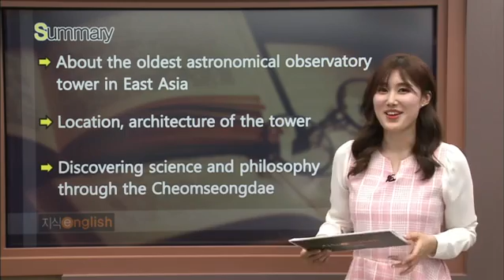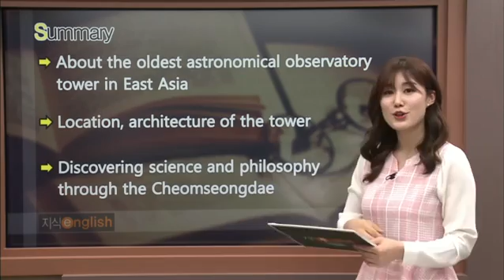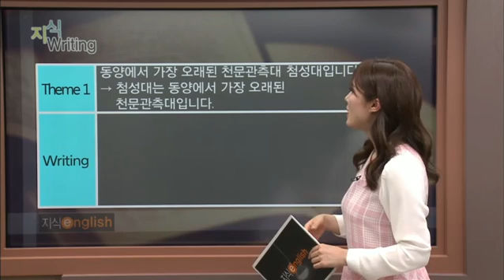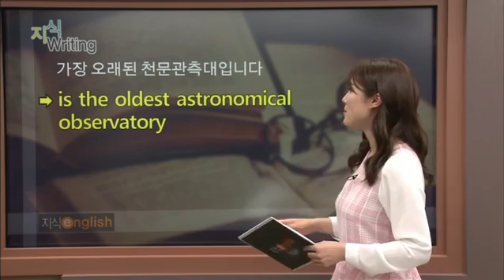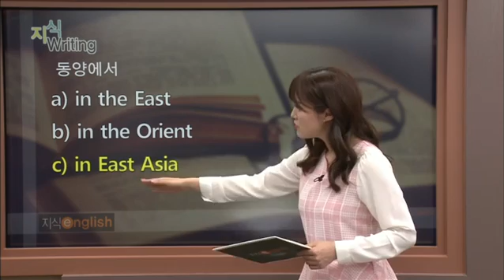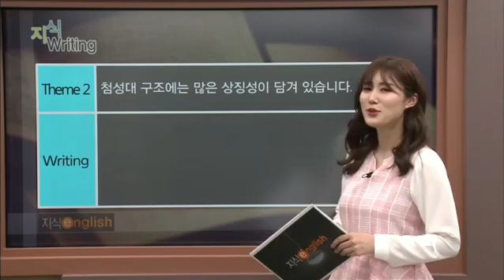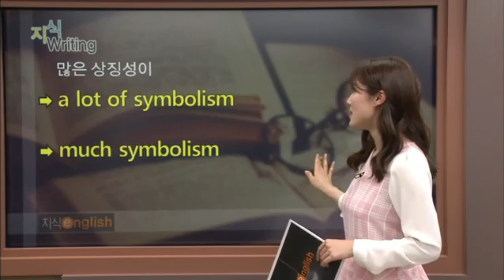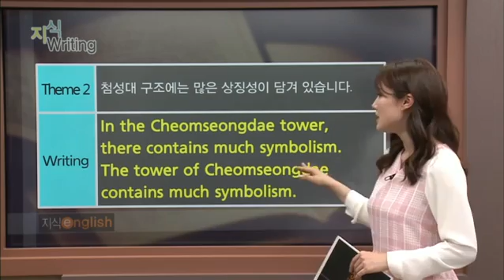지식 English 2 - Unit 52. 신라 첨성대의 상징성을 아시나요_#002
Unit 52. 신라 첨성대의 상징성을 아시나요